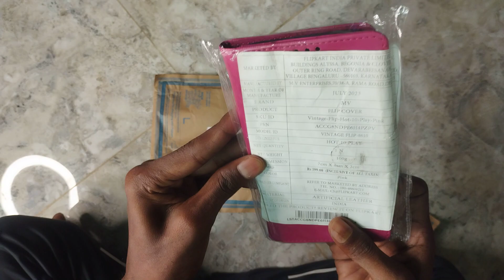infinix best cover unboxing//new video 2023/DEVABRATA LIFE STYLE 😎😎😎😎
hii
well XD mznxnjzjxbc
n cn sNnmzkvjdmcbbzvbm
welcome and following the same gkxaMvnamdbbska